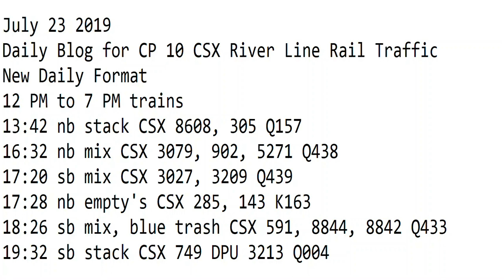7- 23-2019 Trains 1 PM to 7 PM New Format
1 PM to 7 PM trains
13:42 nb stack CSX 8608, 305 Q157
16:32 nb mix CSX 3079, 902, 5271 Q438
17:20 sb mix CSX 3027, 3209 Q439
17:28 nb empty's CSX 285, 143 K163
18:26 sb mix, blue trash CSX 591, 8844, 8842 Q433
19:32 sb stack CSX 749 DPU 3213 Q004